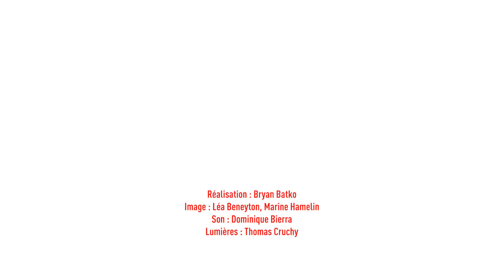Amir - Au cœur de moi (live) - Le Grand Studio RTL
Invité du Grand Studio RTL, Amir interprète " Au cœur de moi "